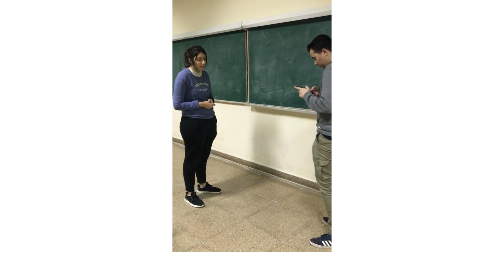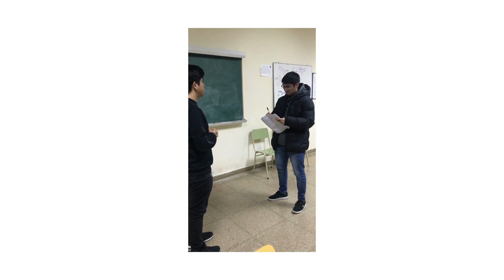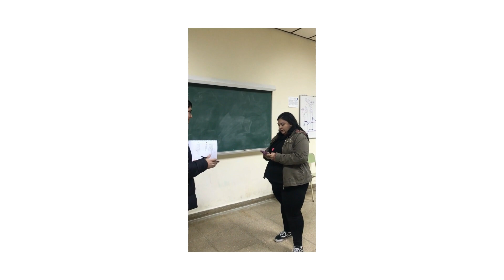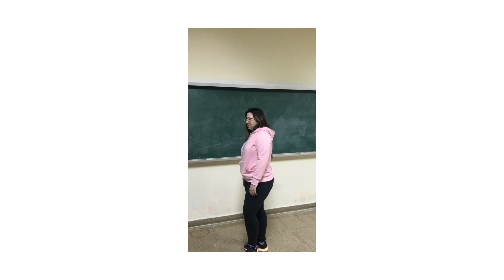Dinámica comunicación telefono descompuesto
EMPRESA : COMUNICACION EFECTIVA
UNPSJB- FI
ORG DE OBRAS
DOC PAULA RAMOS